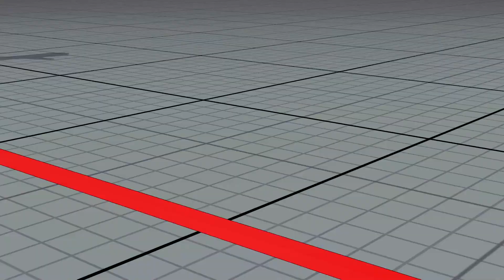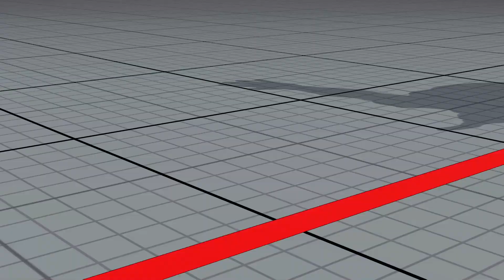SFV AE 👊🏻 EX-Hitman (Nash) vs K-Mechuri (Kolin) & NL (Akuma) & Tellme Kubota (Blanka)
Street Fighter V AE S4 match video
This is a video of the famous Korean player “EX-Hitman”

[Match contents]
Ultimate Grand Master EX-Hitman (Nash) vs Ultimate Grand Master K-Mechuri (Kolin) & Warload NL (Akuma) & Warload Tellme Kubota (Blanka)